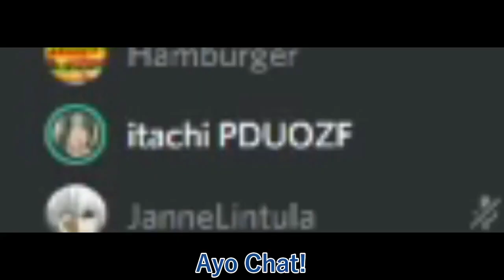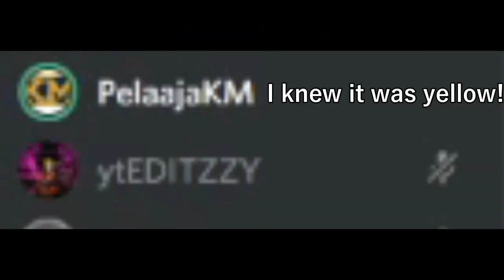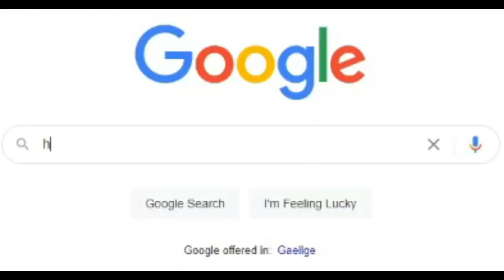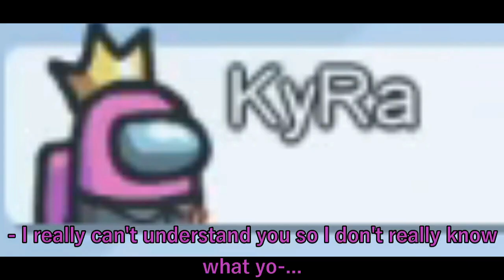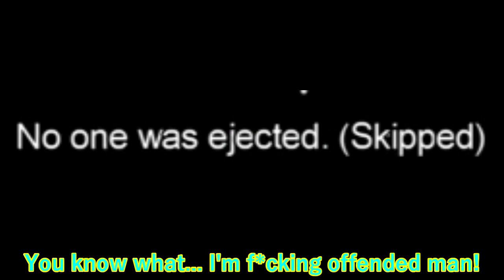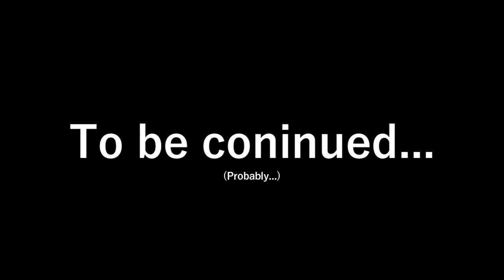THE LEGEND OF PEEPEEMAN!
Welcome lads, to an Among Us video with Ver and Tetzelj!

Bad Rep: @BadRepyt

★ Featured: Among Us and Bad Rep
I also noticed that this YouTuber was in our video (I think that's him): (JJ Reedz)

Thank you everyone, for watching this video! Merry Christmas!